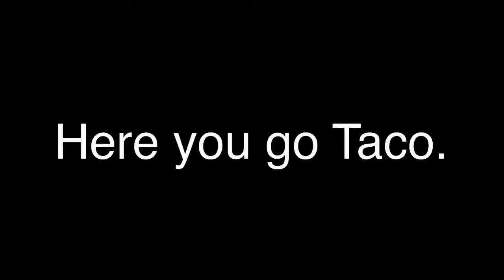Taco_pwner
We decided to make structures of each of our names, here is his, mine should be on his channel soon SUB HIM, and me